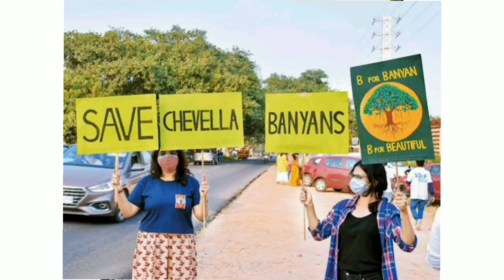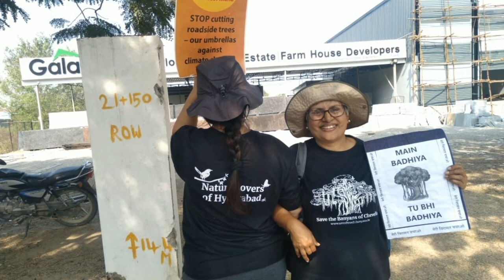Save Chevella Banyans Padayatra | Prakash Kollipaka Warangal Manneguda | Nature Lovers of Hyderabad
Social activist and environmentalist, 'Desham Kosam' Prakash has undertaken a Padayatra from Warangal to Chevella to draw attention to the fact that more than 700 banyan trees are at risk on account of the proposed widening of NH-163 from Mrugavani National Park to Manneguda.
The walk was flagged off on 2 Jan 2023 by distinguished writer and Sahitya Akademi Award Winner, Dr. Ampasayya Naveen. A pamphlet was released by the President of the Kaloji Foundation, Nagilla Rama Shastri.
Speaking to the press, Prakash said that the banyans of Chevella are a part of the natural heritage of Telangana, and all nature lovers should be united and request the authorities to save them.
The Padayatra is expected to reach the outskirts of Hyderabad on Thursday, 5 January 2023.
Nature Lovers of Hyderabad Save Chevella Banyans
Find Save Chevella Banyans in Facebook Twitter Instagram
National Highways Authority of India
NGT National Green Tribunal